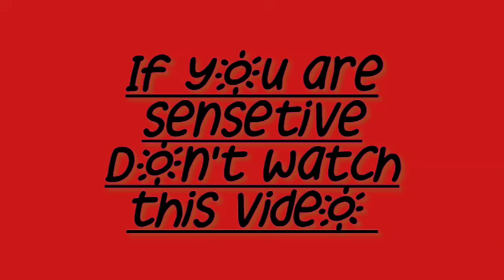ASMR BEST TREATMENT FOR TOE HAIR REMOVAL,CLEANING ,NAIL TREATMENT .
Experience  ASMR foot game with soothing treatments, nail care, hair removal, and more for ultimate relaxation.